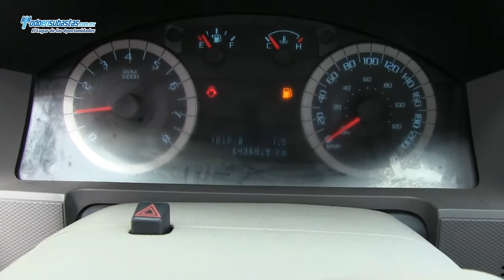Ford / Escape XLS Automática A/A E/E (H2D) / 2012